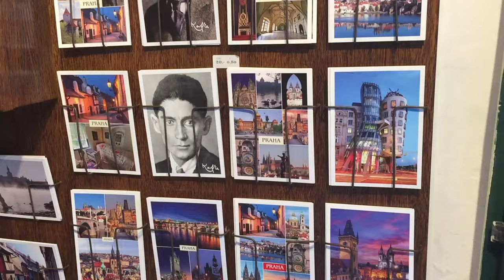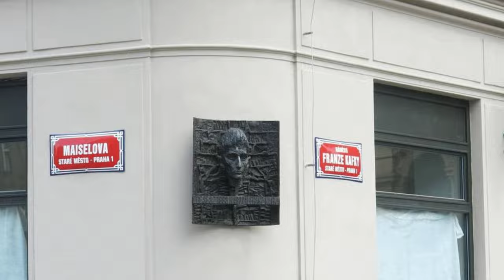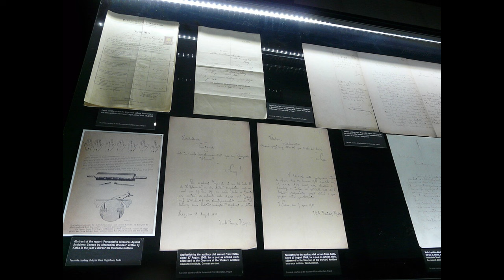文學旅遊：卡夫卡在布拉格 | 作家故居、手稿和繪畫 |卡夫卡與愛因斯坦相遇布拉格 | Franz Kafka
本集介紹作家卡夫卡（Franz Kafka）故居、紀念館、以及他在布拉格（Prague）留下的足跡，包括他的工作地點、最愛去的咖啡館。他和愛因斯坦（Albert Einstein）曾經在布拉格相遇。
卡夫卡最著名的小説“變形記”（ The Metamorphosis），描寫一個小職員某天早晨醒來，發現自己變成一條蟲。卡夫卡對二十世紀現代小説有重要影響。
來布拉格不知道卡夫卡，就像到巴塞隆納錯過高第。卡夫卡低調出現在布拉格某個角落，隱隱約約，觸動旅人的心靈。浪漫絕美的布拉格，因爲卡夫卡，增添獨特的文藝氣息。
Robert Young
Ymblanter

Felix Mittermeier